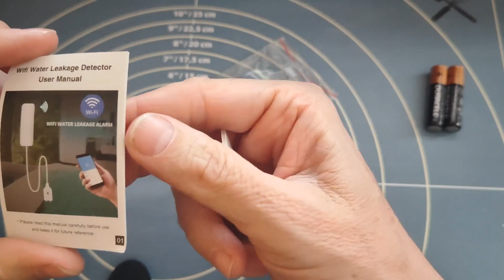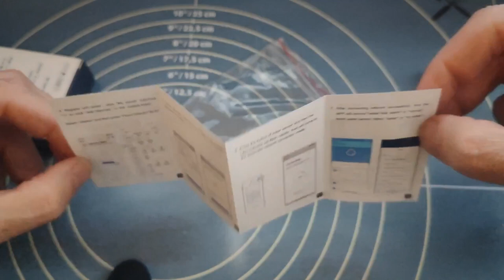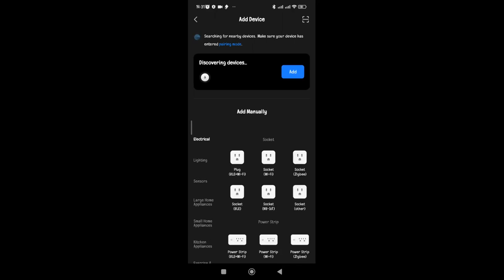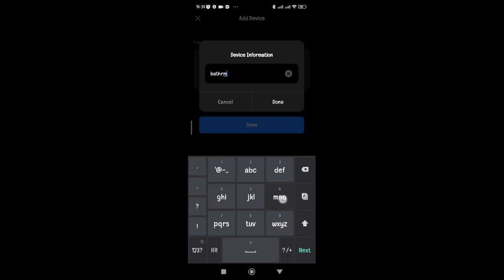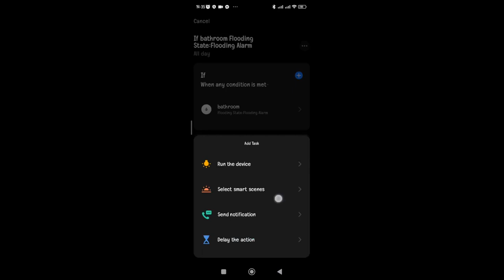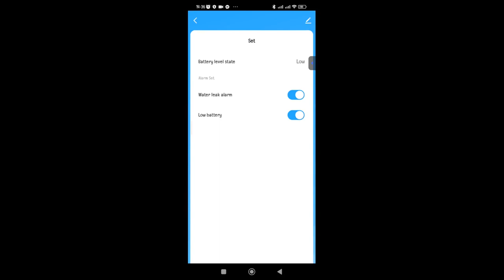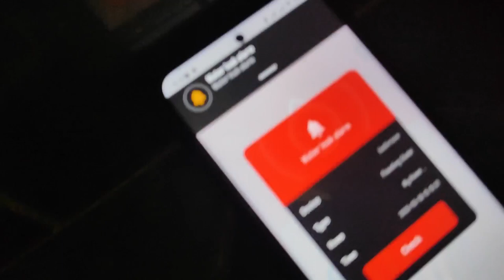Water Leakage Sensor UNBOXING AND REVIEW Wifi Smart Home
Rating: ⭐⭐⭐⭐⭐ (5/5)

The water pipe in my house burst and water leaked around the house and did a lot of damage to me, even though we were nearby we didn't know what happened, if we had an alarm sensor like this it would have immediately informed us what happened and we would have quickly turned off the water and there wouldn't be this much damage. I decided to buy sensors and place them everywhere in the house where there is water so that if it happens again I can prevent major damage.

Having a water leakage sensor is extremely important for several reasons. Firstly, it can help you avoid costly water damage to your property. Water leaks can cause significant damage to floors, walls, furniture, and other household items. If left undetected, water damage can be difficult and expensive to repair, and can even lead to structural damage to your home.

Secondly, a water leakage sensor can alert you to potential health hazards, such as mold and mildew. These can thrive in damp areas caused by water leaks and can lead to respiratory problems, allergies, and other health issues.

Thirdly, a water leakage sensor can help to conserve water and reduce your water bill. By detecting leaks early, you can fix them quickly, reducing the amount of water wasted and your monthly water bill.

Fourthly, a water leakage sensor can give you peace of mind, knowing that you are protecting your property and your family's health from the risks associated with water leaks.

Finally, a water leakage sensor is easy to install and use. Most models are designed to be user-friendly and provide clear alerts when water is detected, making it easy to take prompt action and prevent further damage.

Overall, having a water leakage sensor is crucial for protecting your property, avoiding health hazards, conserving water, and giving you peace of mind. It is a smart investment for any homeowner who wants to prevent costly and inconvenient water damage.